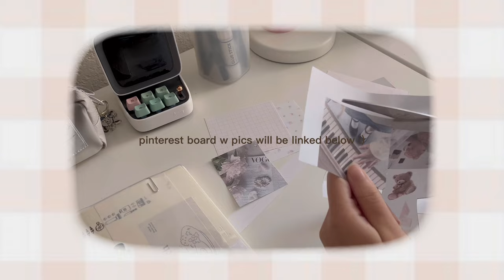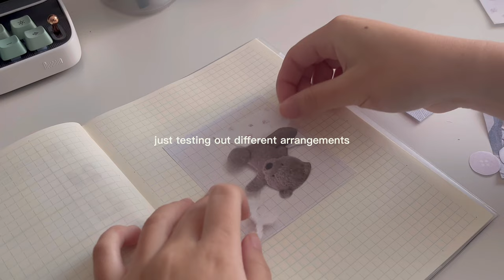plan with me 🧸✨🎀 | december 2022 bullet journal setup (teddy bear/coquette theme)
open me! ʕ•ᴥ•ʔ (for socials, bgm, supplies, faq, etc.)

bold of me to just reappear after 3 months ikik lol IM SO SORRY TT i actually didn't use my journal for oct/nov and mostly stuck to notion but i missed writing things down in my jrnl so i wanted to start again for december ! i really did miss uploading tho so i'll try to at least do 1 a month, maybe 2 if i have more time :) thanks so much for sticking around — clytie ☻

🖇 resources
these issues don't just go away because they aren't trending anymore !
please continue to educate yourself and keep the conversations going.

📓 supplies
a5 midori grid journal (amazon)
muji black gel pen 0.5mm (muji)
tombow dual tip brush pens - n89 (amazon)
tombow fudenoske brush pens (amazon)
washi tape & stickers (aliexpress, daiso, amazon, taobao)
scissors & glue tape (daiso, muji, taobao)

🎬 faq
name: clytie (she/her)
age: ‘06 liner :)
location: california
filming: iphone 13 (4k at 30fps)
editing: vllo! (+ procreate/ibis paint x for graphics)
fonts: new romantics, pingfang hk

⏱ timestamps
00:00 intro
00:34 cover page
02:27 calendar
03:55 flipthrough
04:18 weekly spreads
04:24 outro